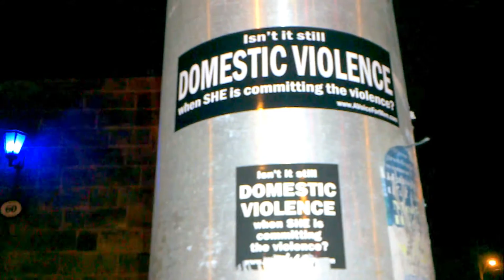Putting The Message In The Right Place.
Out for a walk with Jeb when I found the feminists are doing something new.
They are scratching off the part of the message. So I replaced the small sticker with an even bigger one and put it up just a little higher.
Silly femies you don;t realize I can do this every day, and the more I do it the greater the chances of me making you infamous by catching you in the act and making a video of you defacing them.
Is there a "big red" to be found in west Hamilton?